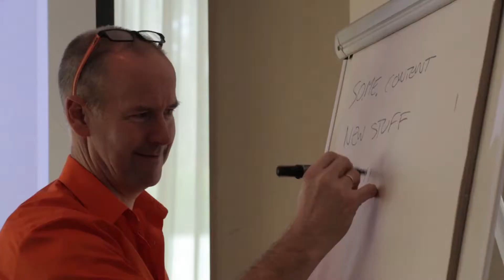Conscious Solutions Digital Marketing Masterclass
The 2014 masterclass series was held in Birmingham, Bristol, Leeds, London and Manchester in November.  Topics covered included social media, PPC, the marketing mix, SEO, all specific to law firms.  This video summarises the value of such events to Conscious clients.  Speakers included Dan Fallon from Search Star (PPC agency) and Rayne Tompson from Law League (law firm client feedback and benchmarking service) and Dan Hodges and Rich Dibbins from the Conscious Solutions team.